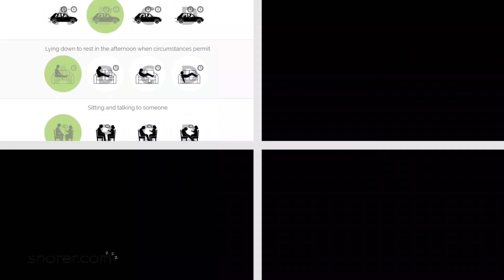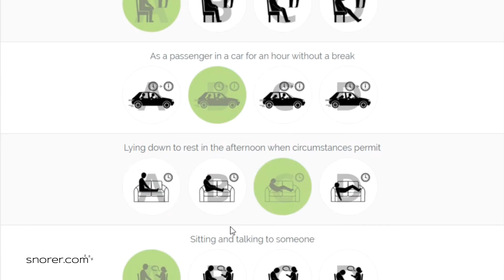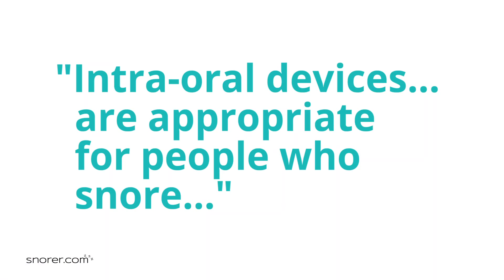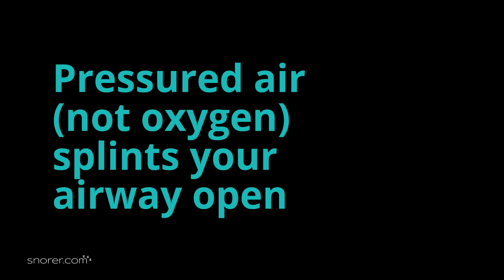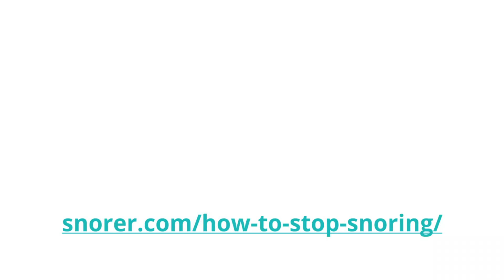How to Stop Snoring PERMANENTLY - 5 Steps | Help for Sleep Apnea | Drowsiness OSA/S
How to Stop Snoring, Definitive, Step-by-Step Guide starts with:

Step One. [01:00] 6 self-help ways to stop snoring. These lifestyle changes are a good place to begin.

Step Two. [03:00] Signposting to the right type of professional, for when self-help isn't working

Step Three. [04:11] Screening for OSA. This is when a healthcare professional assesses you for OSA Syndrome (drowsiness during the day because of the breathing pauses during your sleep)

Step Four. [05:23] Diagnosis with Home Sleep Apnoea Testing. You would only need a home sleep apnoea test if screening raised concerns.

Step Five. [05:42] Prescription treatment. Explanation of first and second-line therapy e.g. oral appliance therapy (anti-snoring devices), positive airway pressure therapy, surgery including soft-tissue, hard-tissue and bariatric surgery.

CAUSES OF SNORING:
Snoring is caused by things such as your tongue, mouth, throat or airways in your nose vibrating as you breathe. It happens because these parts of your body relax and narrow when you're asleep.

You’re more likely to snore if you:
• Are overweight
• Smoke
• Drink alcohol (evening)
• Sleep on your back
• Are unable to keep your nose clear
• Use sedative medication

Sometimes it's caused by a condition called Obstructive Sleep Apnoea (OSA), which is when your breathing is disrupted during sleep.

TIPS TO STOP SNORING:
• Maintain a healthy weight and diet. Being overweight by just a few kilos can lead to snoring. Fatty tissue around your neck squeezes the airway and prevents air flowing in and out freely.
• Try to sleep on your side rather than your back. When sleeping on your back, your tongue, chin and any excess fatty tissue under your chin can relax and narrow your airway. Sleeping on your side prevents this.
• Avoid evening alcohol. Alcohol makes your muscles relax more than usual during a normal night's sleep. This may encourage the back of your throat to narrow as you breathe, which causes snoring.
• Quit or cut down on smoking. Cigarette smoke irritates the lining of your nose and throat, causing swelling and catarrh. This means airflow is decreased and you're more likely to snore.
• Keep your nose clear, so that you breathe in through your nose rather than your mouth. If an allergy is blocking your nose, speak with your pharmacist or see your GP.
• There are a range of stop-snoring treatments and devices on sale. However, most over-the-counter stop-snoring products are ineffective, potentially harmful and merely delay you from obtaining effective treatment.

Devices known as Mandibular Advancement Devices (MADs), which reposition the jaw to improve airflow should be custom-made for you and only prescribed AFTER you have been screened for Obstructive Sleep Apnoea (OSA).

OSA:
If you are drowsy during the day, or make gasping or choking noises while you sleep – please see your healthcare professional as you may have Obstructive Sleep Apnoea (OSA). If left undiagnosed and untreated, the OSA sufferer will experience multiple short and long-term health consequences.

Want to learn more about snoring and sleep apnoea?

Book me for a friendly and impartial zoom chat (£47 GBP)

ABOUT ME: I teach healthcare professionals how to help their patients stop snoring. I'm passionate about the public health impact of poor sleep and I enjoy making videos to help people.

Snorer.me Signposting™ is CE marked Software as a Medical Device (SaMD),  Manufacturer is Snorer.com Ltd.

IMAGES used with permission or under standard licence terms.